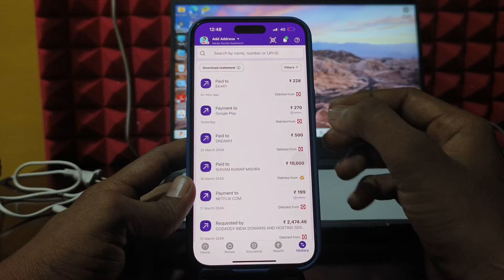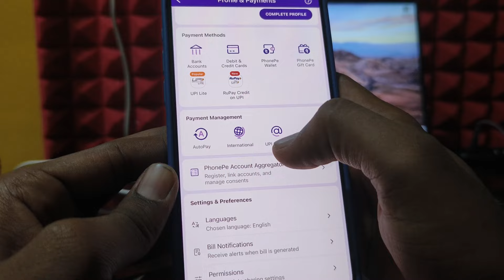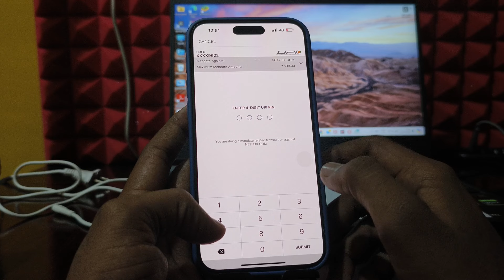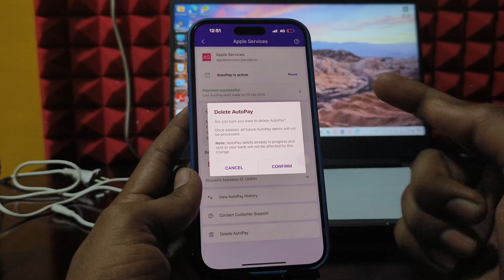how to off autopay in phonepe | how to cancel autopay in phonepe | how to disable autopay in phonepe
How to disable auto pay in phonepe | phonepe autopay kaise band kare | phonepe autope kaise hataye

phonepe autopay kaise band kare
how to stop autopay in phonepe
how to cancel autopay in phonepe
how to remove autopay in phonepe
phonepe me autopay kaise band kare

how to off autopay in phonepe

how to disable autopay in phonepe

auto pay

autopay off in phonepe

gaana.Com autopay kaise band kare

how to remove phonepe transaction history

phonepe auto top up deactivate

phonepe band ho jaye to kya kare

phonepe kaise band karen

phonepe wallet auto top up deactivate

top up kaise karen

autopay kaise band kare
how delete transaction history phonepe

how to disable auto payments in phonepe
how to disable phonepe auto pay
how to remove phonepe autopay apps subscription
how to cancel auto top up in phonepe
how to stop auto top up in phonepe
phonepe autopay payment remove kaise kare
phonepe auto top up band kaise kare
phonepe auto top up off kaise kare
phonepe se auto pay kaise hataye
phonepe auto pay remove
phonepe auto top up off
phonepe auto pay off
phonepe autopay delete
phonepe me autopay ko band kaise kare
paytm se automatic payment kaise hataye
phonepe se autopay remove kaise karen
phonepe set wallet auto top up remove kaise kare
jar app se paise kaise kamaye without investment
jar app se paise kaise kamaye
phonepe autopay delete
jar app se paise kaise nikale
hotstar autopay kaise band kare
phonepe me autopay band kaise kare